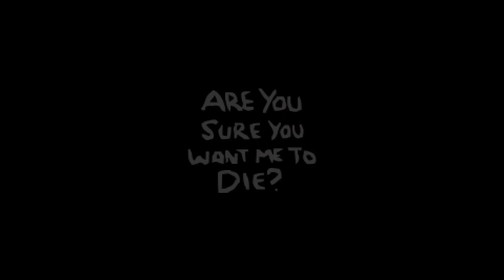modsrepentance | Silent Gehenna por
Descripción
Este mod agrega un desafío plataformero como los de meatboy, así difícil y desesperante. Nota importante, tienes que jugar con Isaac para que se active.